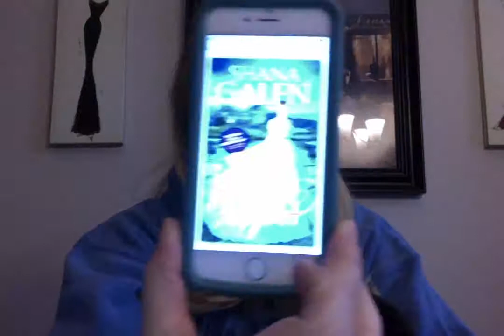Orphanages in the 1800s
A short video on orphanages in the 1800s, and the research I did for my fictional orphanage in No Earls Allowed.